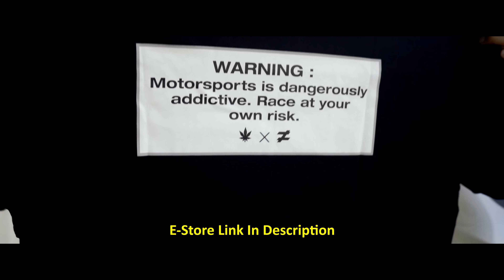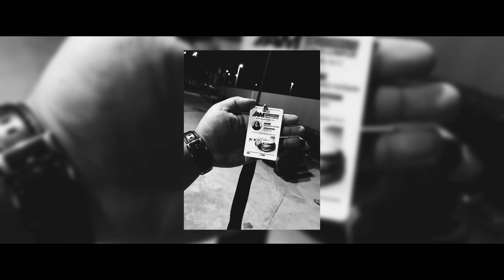MAN//MACHINE MERDEKA SPECIAL: Husnan's Sinergi Seketul Saga | NOEQUAL.CO 4K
The journey of a stubborn enthusiast with a build begins with the unbreakable bond between Man//Machine. When it comes to cars, the Saga FLX may not be the first choice that comes to most enthusiasts' minds. However, Husnan has defied the stereotypes and dive deep into this never-ending money pit. While most would question whether it was worthy enough to spend money on, but for Husnan, there're no regrets.